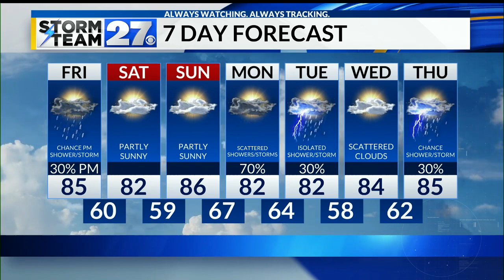Tracking a cold front that will slip through on Friday